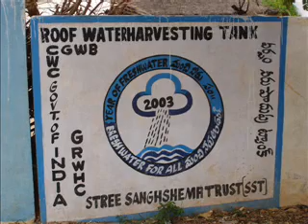Lift Kids Rain Water Harvesting - Part 3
Lift Kids Rain Water Harvesting